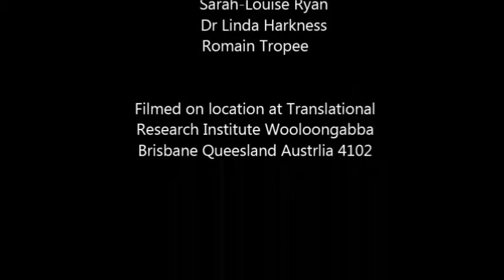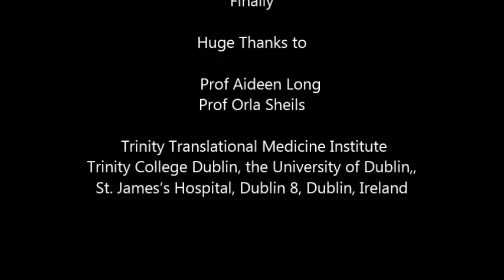GE Cytell imager automated with a KiNEDx robot at TRI in Australia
This video shows the automation of the GE Cytell instrument controlled by Overlord with a KiNEDx robot (both supplied by PAA) at a customer site in Australia.  It not only shows the long life of this model of robot (around 10 years old) but the ease of setting up an automation system remotely from the UK in Australia.